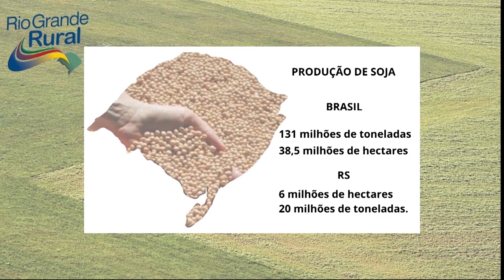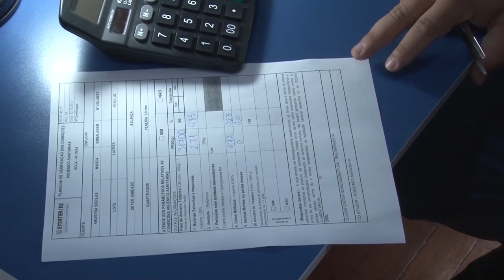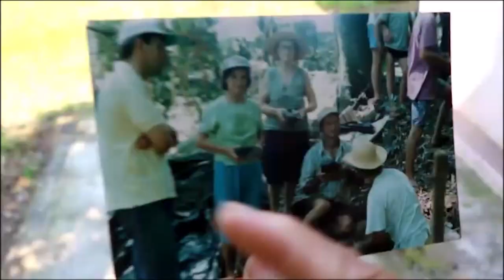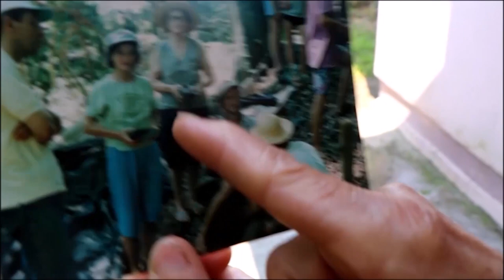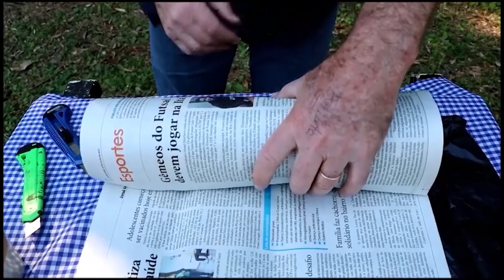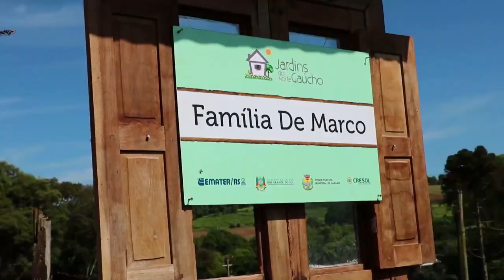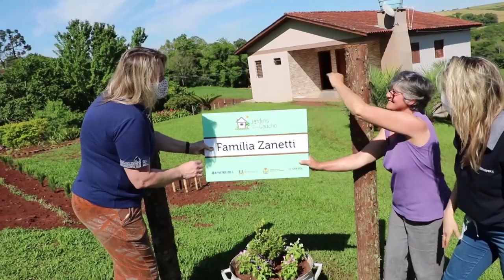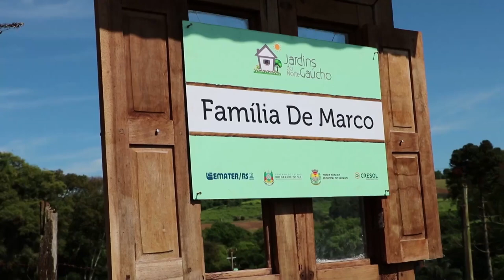RIO GRANDE RURAL #1201 - edição completa (02/01/2022)